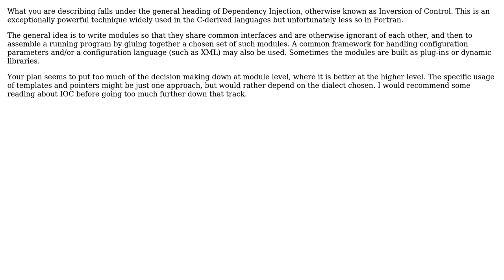Software Engineering: Good design for modular computational physics code in Fortran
With thanks & praise to God, and with thanks to the many people who have made this project possible! | Content (except music & images) licensed under CC BY-SA | Music | Images & others | With thanks to user Jannis Teunissen user david.pfx and the Stack Exchange Network Trademarks are property of their respective owners. You are responsible for your own actions.